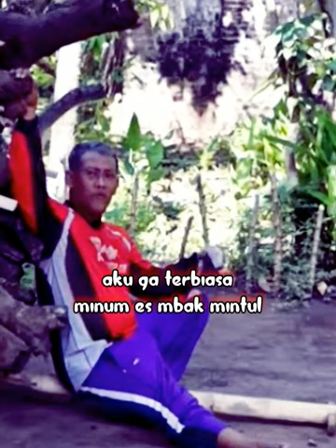MINTUL NGOMONGO LEK ORA DUWE DUITE I